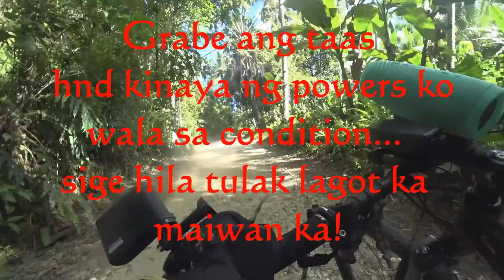Another ride at Cebu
Galing kami ng Capiz dumaan ng Cebu kaya nakapagride uli kasam ung mga dabarkads namin bikers. Panoorin nyo hnd na naka ride pa uwi dahil nag kainoman .